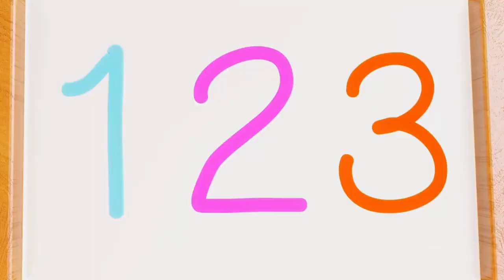Teddy Bear Turn Around" song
In this coaching video, we present to you the adorable "Teddy Bear Turn Around" song. This catchy tune is perfect for teaching young ones about directions and movement. With its simple lyrics and fun melody, children will enjoy singing and dancing along. Don't miss out! Get ready for a teddy bear-themed adventure! Keywords: teddy bear turn around song.